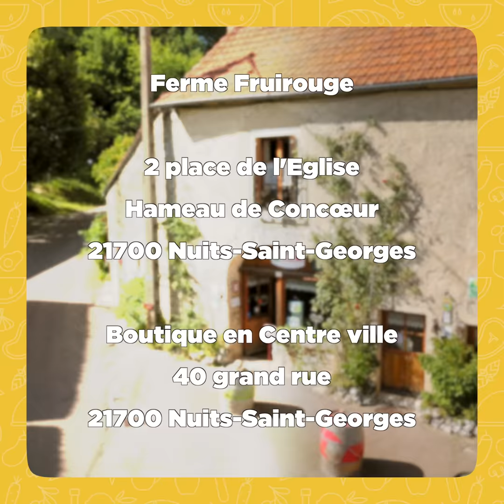Les bonnes adresses en Bourgogne : cassis, pain d'épices et boeuf bourguignon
C'est meilleur quand c'est bon en balade #135

Le cassis est avec le raisin l'autre grand trésor de la Bourgogne. Nous sommes allés à la rencontre d'un cassissier artisanal d'exception, la Ferme Fruirouge. Sur la route du cassis, nous avons visité la célèbre maison Mulot & Petitjean à Dijon qui fabrique des nonnettes au cassis. Enfin, dîner dans un bistrot traditionnel qui sert le véritable kir avec les gougères ainsi qu'un boeuf bourguignon exquis.

Ferme fruirouge, 2, place de l'Eglise, Hameau de Concœur, 21700 Nuits-Saint-Georges

Egalement la boutique en Centre ville, Fruirouge&cie, 40 grand ruen 21700 Nuits-Saint-Georges

Mulot & Petitjean, 13 place Bossuet, 21 000 Dijon

Chez Léon, 20 rue des Godrans, 21000 Dijon